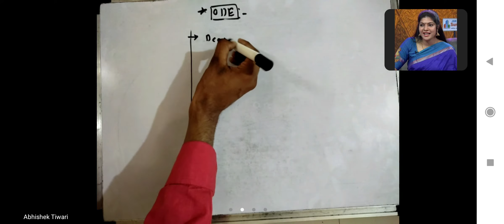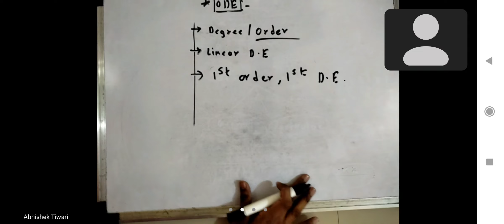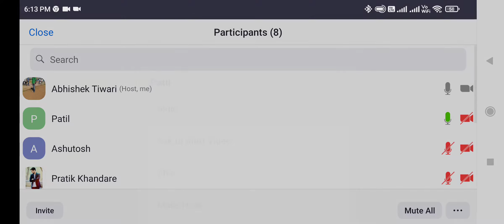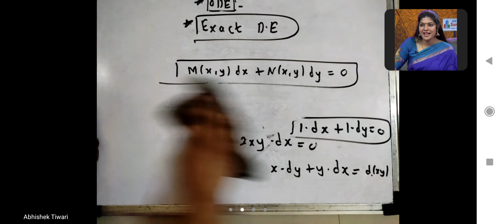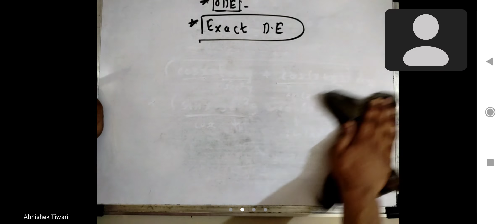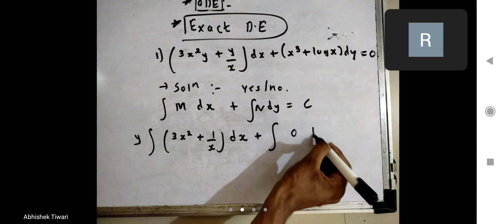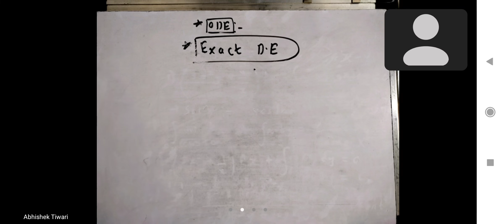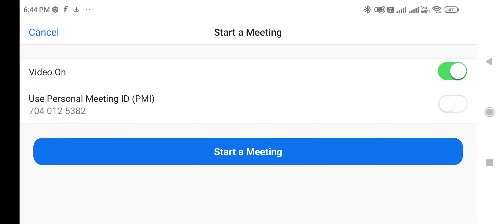Lec 5 || Part 1 || Ordinary Differential Equations || Applied Maths